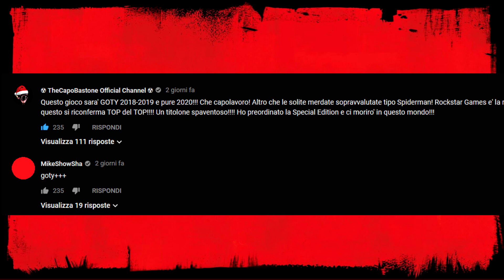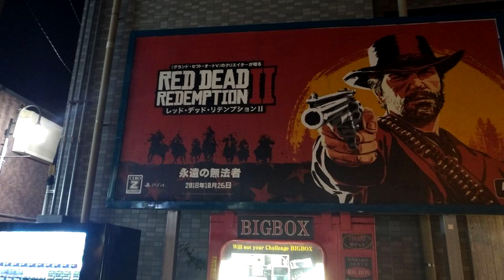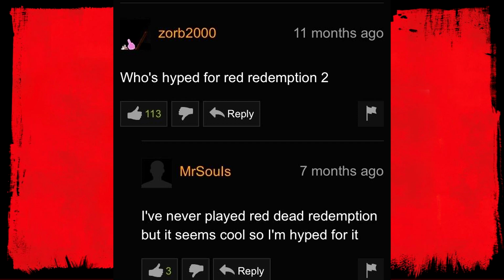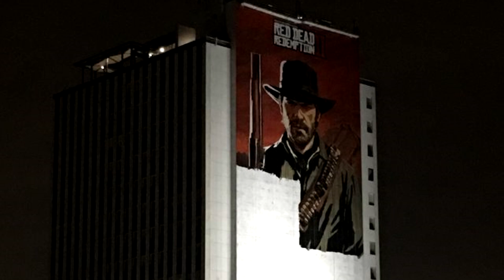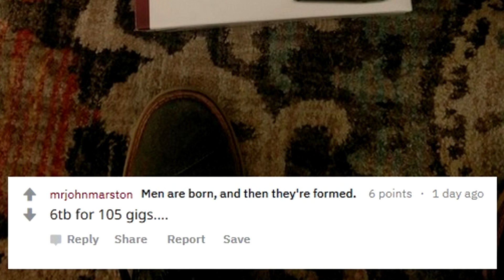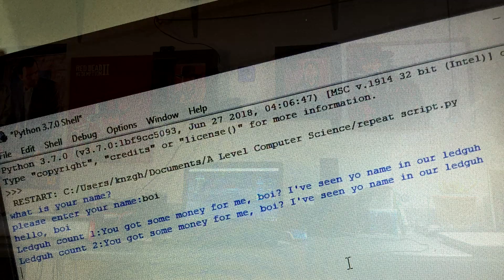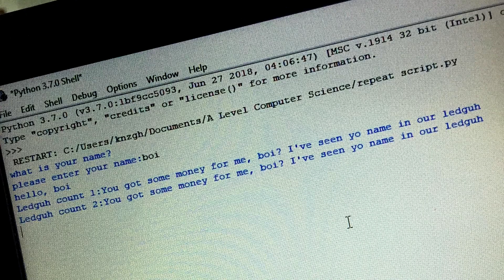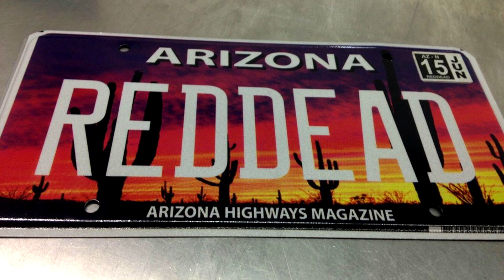L'HYPE PER RED DEAD REDEMPTION 2 PORTA LA GENTE ALLA FOLLIA!!!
► Ragazzi arriviamo a 345.000 LIKE per questo video?!? :D

Aiutami a portare avanti il canale con una piccola donazione, per finanziare le live streaming, gli eventi, l'acquisto di key, e tanto altro!! GRAZIE PER IL TUO SOSTEGNO!

Buon divertimento!